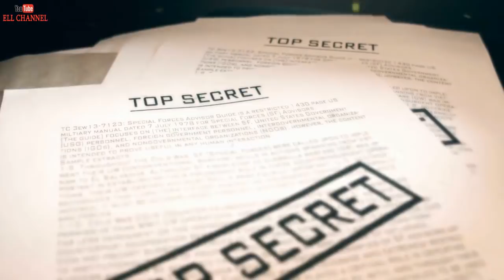5 დალუქული საიდუმლო მასალა